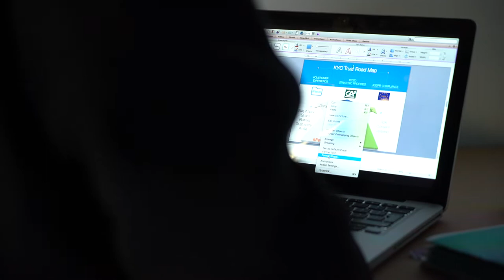Free Stock Footage